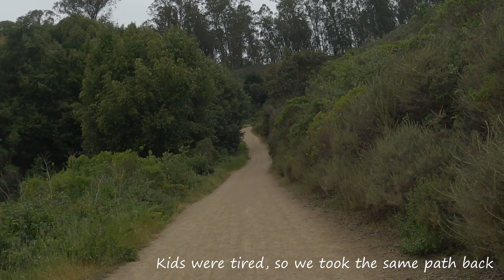765 - Anthony Chabot Regional Park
2.4miles / 551ft / 1-44 / 2-16

Youtube Music:
No. 6 in My Dreams by Esther Abrami